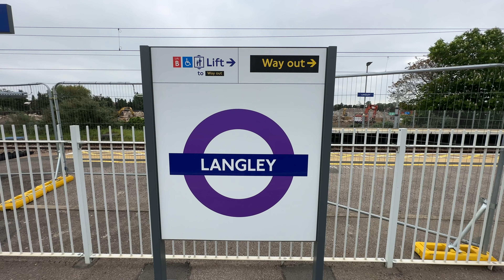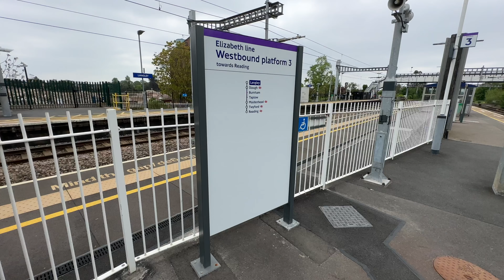Trains at: Langley, Elizabeth Line (XR) & GWML, 13/5/2023 | Boom Trainspots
This video contains many trains filmed at Langley train station on the Great Western Main Line and the Elizabeth Line (Cross Rail), with a few planes featured as well. The station is relatively near the landing flight path for runway 09L at London Heathrow Airport, meaning the planes can be seen on their approaches. There will be a seperate video featuring more of these landing planes on Saturday.

TOCs Featured:
TFL Rail
Great Western Railway (GWR)
EWS (DB Cargo UK)

Trains Featured:
TFL Rail Class 345
GWR Class 387 'Electrostar'
GWR Class 800 'IET'
GWR Class 802 'IET'
EWS Class 66

Three-Letter Code:
LNY

County:
Berkshire

About me:
Hi there, I am Boom the Railway Cat and I make train and other types of videos that I hope everyone will enjoy. I upload at 5:00 pm on a Wednesday and 10:00 am on a Saturday UK time.

This video was filmed following Government guidelines. Remember to stay alert if you need to travel. All dates are UK style: DD/MM/YYYY.